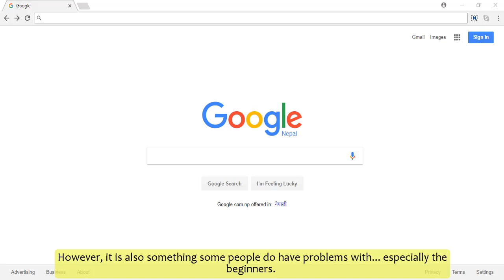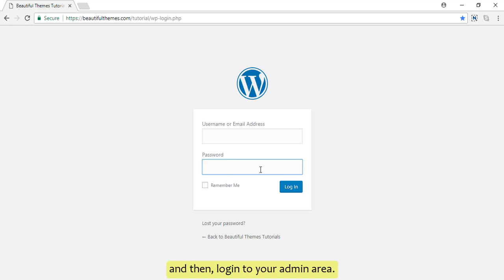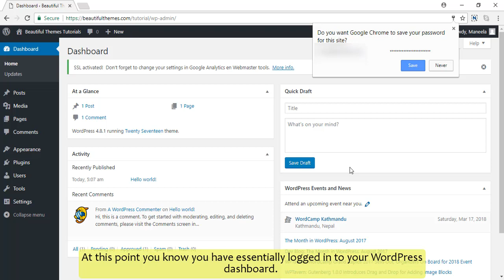How to find WordPress Login URL: Beginner's Guide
If you are a WordPress beginner and have trouble locating the WordPress login URL, this video will help you.

After WordPress is installed on your hosting server, you will need to login to WordPress dashboard/ admin area to setup and customize your WP website.